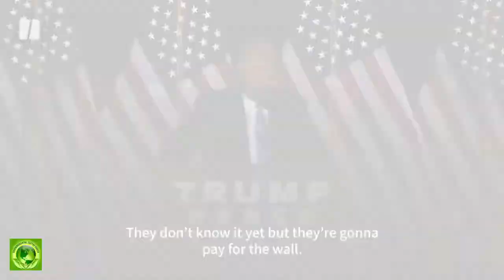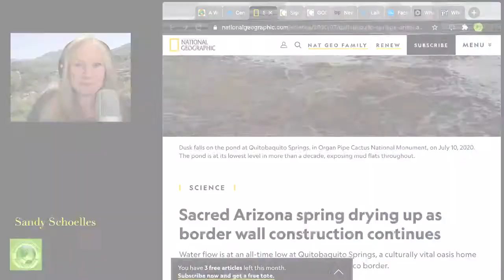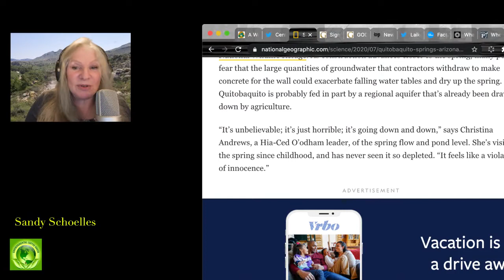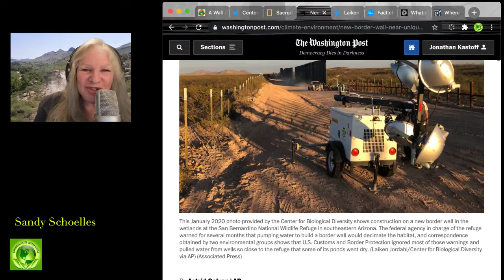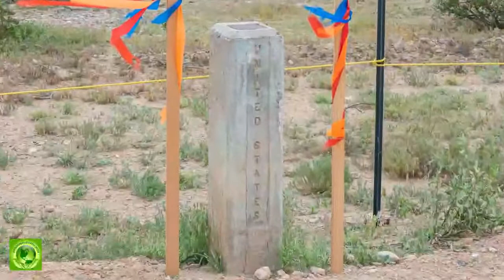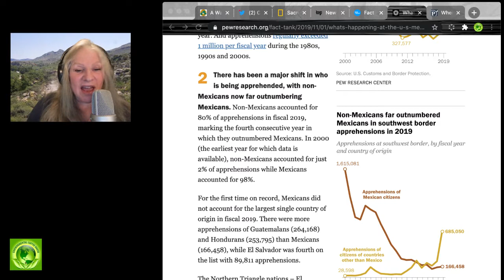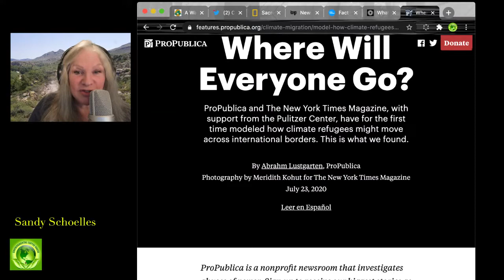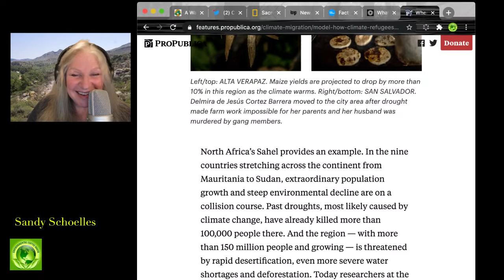The ecological nightmare of the borderwall...climate change migration and ecocide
This wall is destructive to the natural habitat. It’s about the physical reality of what a permanent barrier will do in one of the most sensitive landscapes in North America. Not to mention why people are coming to the US.

Videos-